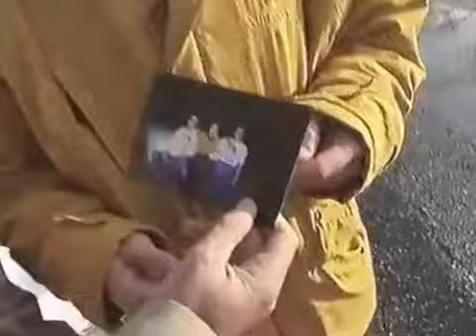Ontmoeting met Frank en Ronald de Boer!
In 1996 gaat Harry naar Sarajevo om de wens in vervulling te laten gaan. Twee jongens hebben maar een wens en dat is Frank en Ronald de Boer te ontmoeten.

De Regenjas | 1996